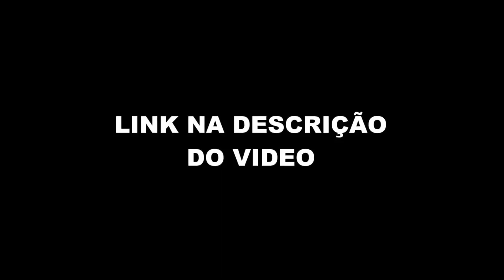KAWE SOBRE DIA QUE TROLOU OS CAÇADORES DE LENDA (KAWE - Podpah #234) FlowPah Cortes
EPISÓDIO COMPLETO  - KAWE - Podpah #234